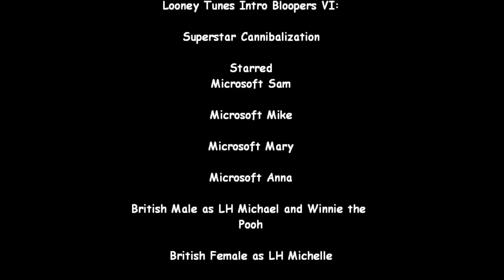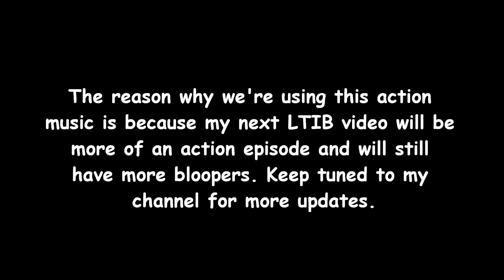Looney Tunes Intro Bloopers VI: Superstar Cannibalization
Apologies for the very long delay to upload this video due to bad internet connections.
Sam and friends (and yours truly, and also including some new stars) encounter more LT intro Bloopers.
Made with Windows Movie Maker. Paint, Audacity, Speakonia and Free Audio Editor.
[Tantrums: 6 (Liam, Geraint, Sam, Sidney and Winnie the Pooh (twice))]
[No barfs]